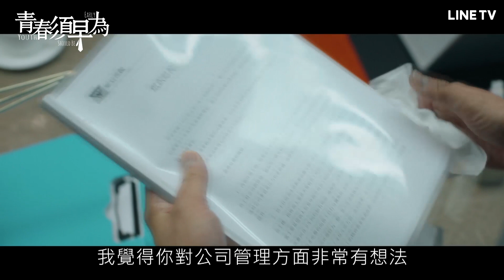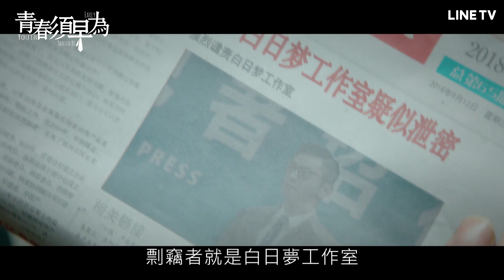【青春須早為】預告：胡一天為愛打拼！攜手鍾楚曦創業演繹90後青春無懼 | LINE TV 共享追劇生活